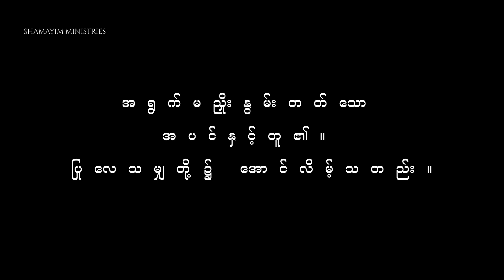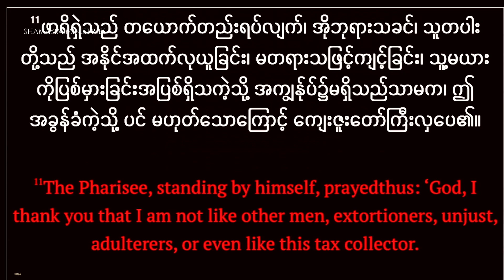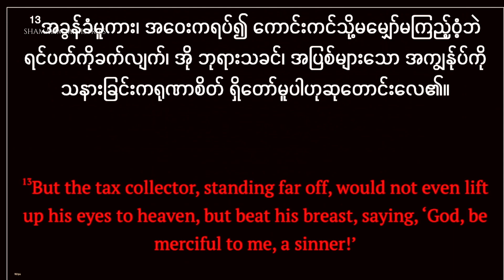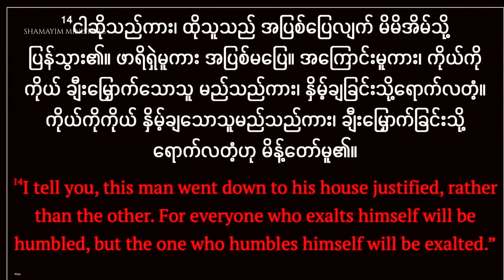"ဘုရားလူဆိုတာ"Sermon Hightlight - Saya Ko Htwe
"ဘုရားလူဆိုတာ"
Sermon Hightlight

“မ​ကောင်း​သော​အ​သီး​ကို သီး​သော​အ​ပင်​ကား၊ ကောင်း​သော​အ​ပင် မ​ဟုတ်။ ကောင်း​သော​အ​သီး​ကို သီး​သော အ​ပင်​ကား၊ မ​ကောင်း​သော​အ​ပင် မ​ဟုတ်။- အ​သီး​ကို​ထောက်၍ အ​ပင်​သ​ဘော​ကို​သိ​ရ၏။ ဆူး​ပင်၌ သင်္ဘော​သ​ဖန်း​သီး​ကို မ​ဆွတ်​တတ်။ တော​ချုံ​၌ စ​ပျစ်​သီး​ကို မ​ဆွတ်​တတ်။-
‭‭ရှင် လု ကာ ခ ရစ် ဝင်။‬ ‭6‬:‭43‬-‭44